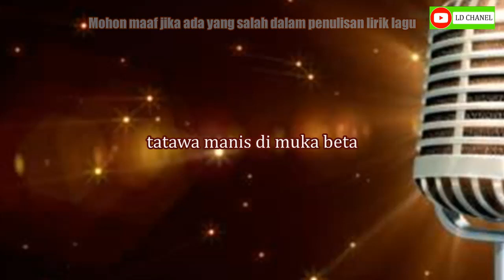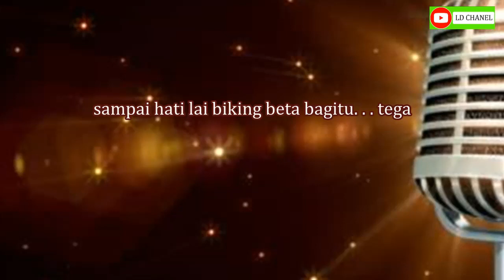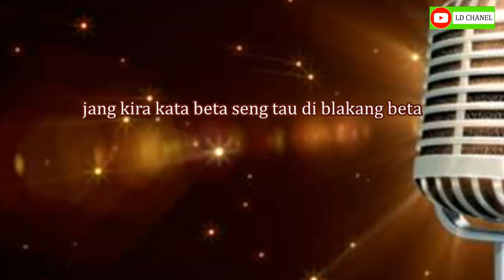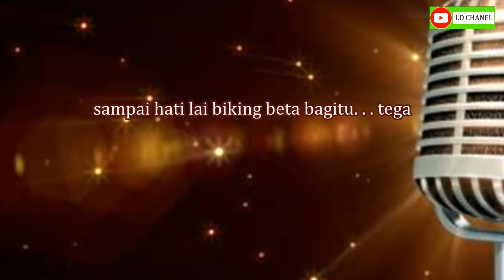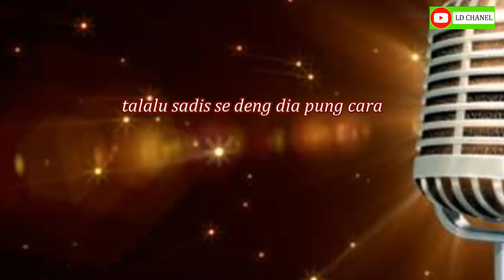TTM Tamang Tapi Mau (Karaoke HD) - Mitha Talahatu - Cipt. Kalvin Fordatkossu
Karaoke TTM Teman Tapi Mau - Mitha Talahatu

Lagu Ambon Terbaru TTM Teman Tapi Mau (Mitha Talahatu) Ciptaan Kalvin Fordatkossu